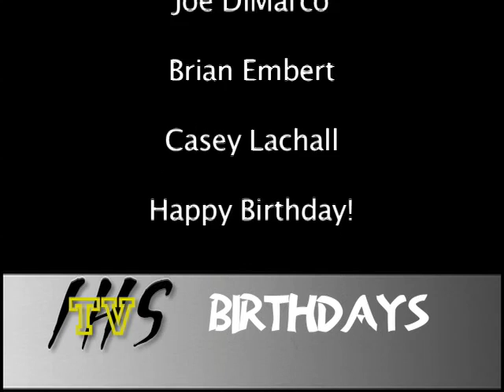Interboro High School K-Scope 10-30-08